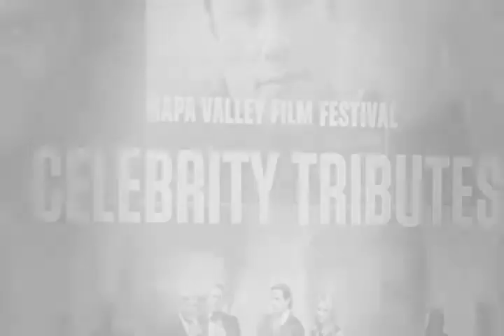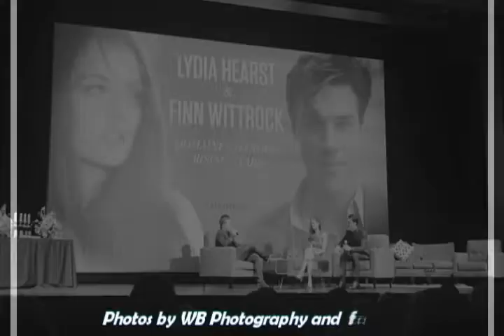John Travolta & Kelly Napa Valley Film Festival 2015